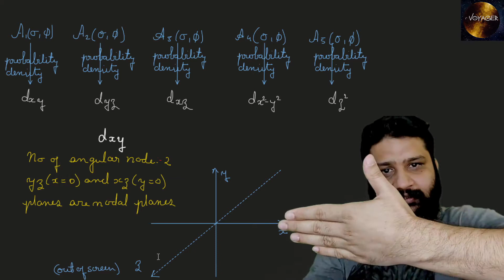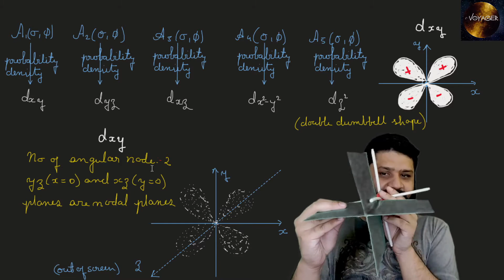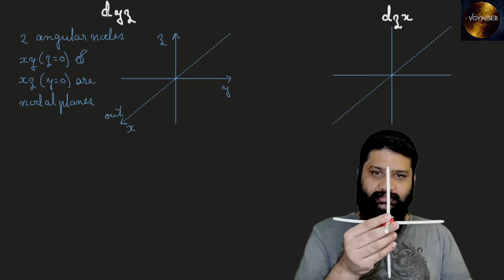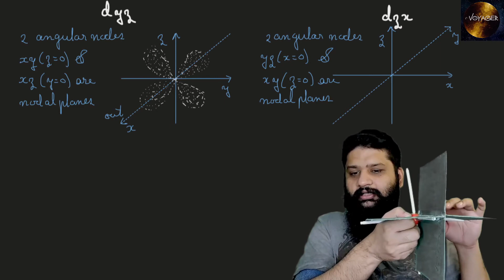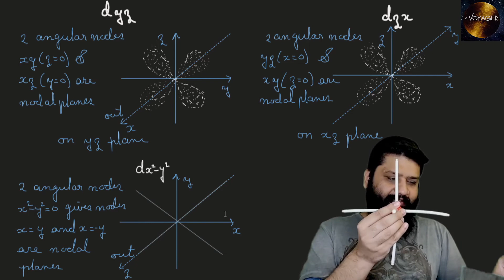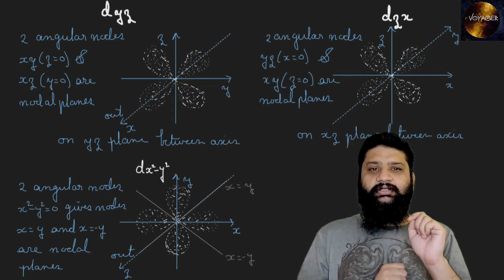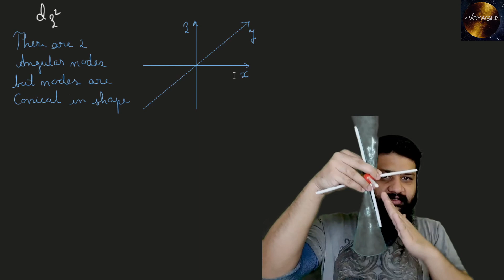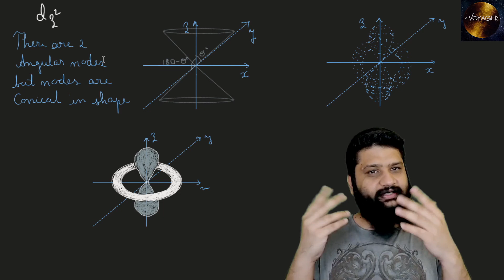The 5 d orbitals dxy dyz dxz dx2-y2 dz2 (Shape, nodes and nodal planes) , HINDI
Hello everyone, I am Siddharth Raj Sahu(B-Tech, IIT Bombay), in this video we will study the 5 d orbitals i.e. dxy dyz dxz dx2-y2 dz2 , we will look into their shapes, nodes and nodal planes.
Also wish you luck for your competitive exams like JEE Main, Advanced and NEET for admissions into IIT NIT IIIT AIIMS and other medical colleges along with class 11th and 12th exams